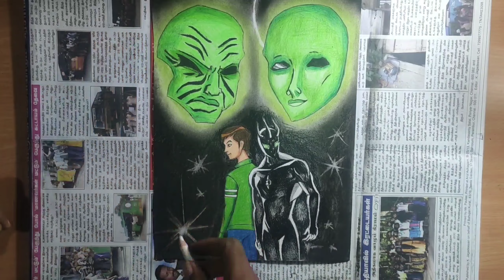Drawing Alien X || Ben 10 (தமிழ்) || colour pencil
Hai Guys,

In this video I have drawn famous cartoon superhero Ben tennyson and his most power alien transformation Alien X I have used Faber Castell colour pencil and camlin dry pastel. I've used hope you guys enjoy my videos.